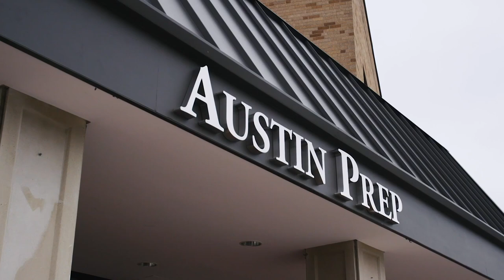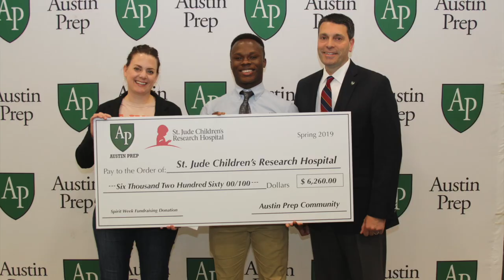James Hickey, Ph.D. | A Celebration of Ten Years at Austin Prep